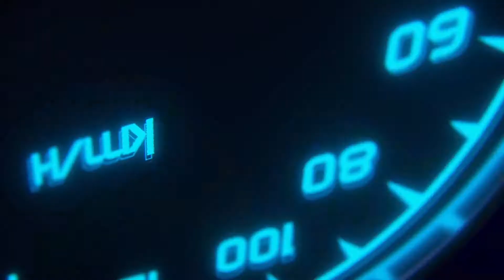GRID 2019 Gameplay - Thrustmaster T150 Pro - Plymouth Cuda AAR - Time Attack [PC][1080p 60fps]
Time Attack mode with Plymouth Cuda AAR in GRID 2019 with Thrustmaster T150 Pro

System Specs:
MSI GTX 1660Ti 6gb ddr6
Corsair TX650M PSU